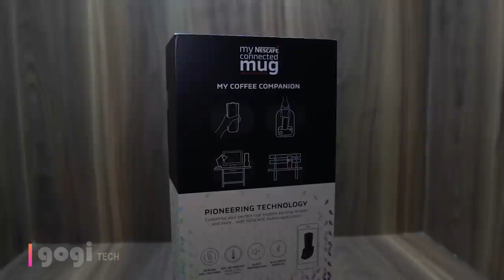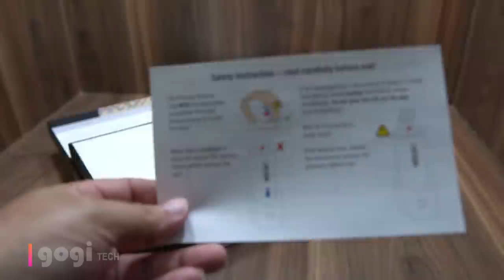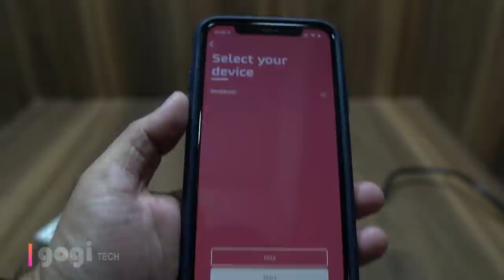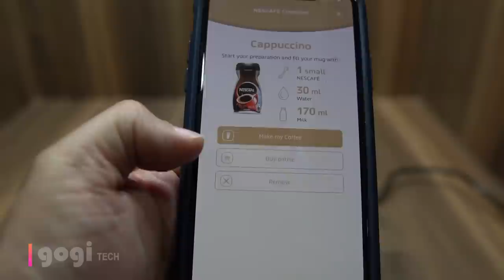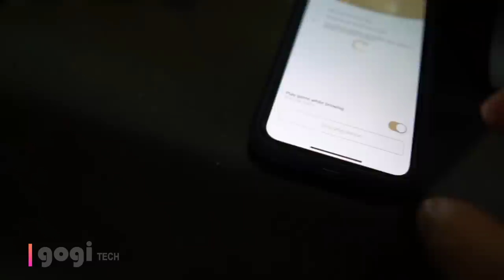Nescafe E Smart Coffee Maker, make awesome coffee every time - price Rs. 6,499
If you love coffee then you will surely love the Nescafe E Smart Coffee Maker (wakeupyourgenius). Do note that this device makes single coffee every time, but awesome one and it hardly takes about a minute or so.

You can buy Nescafe E Smart Coffee Maker from Amazon for Rs. 6,499

NESCAFÉ É is the next generation coffee device for life on the go with bluetooth connectivity to revolutionise your coffee experience.

Easily controlled through an app, it perfectly prepares your favourite coffee every time.

With its thermal insulation, É lets you enjoy a wide range of consistently high quality hot and cold coffees designed to your personal taste.

Active remotely via NESCAFÉ É connected mug app via Bluetooth

From hot to cold, black to white, chose a creative recipe or invent your own.

É creates your favourite coffee quickly (60-90s) and silently.

Now get your preferred coffee any time, every time and always perfect.

With É’s double-walled stainless steel thermal insulation and leak-proof lid, enjoy your coffee on the go.